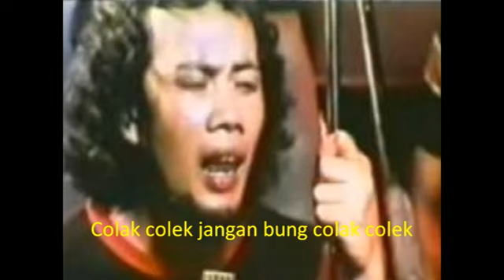Lagu lama Rhoma Irama & Elvy Sukaesih : COLAK COLEK